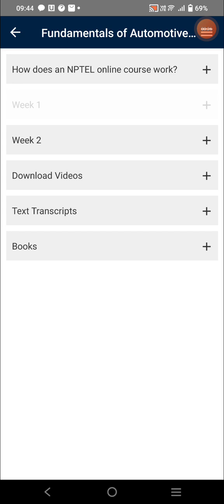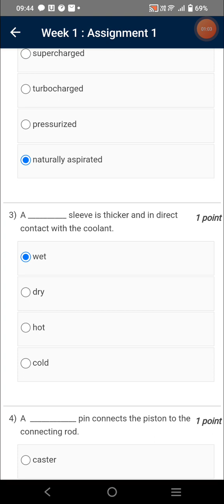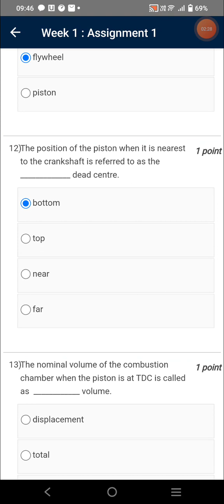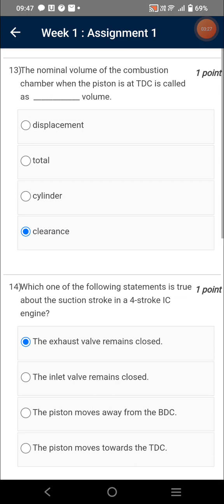Fundamentals of Automotive Systems | Week 1 Quiz | Assignment 1 Solution | NPTEL | SWAYAM 2023